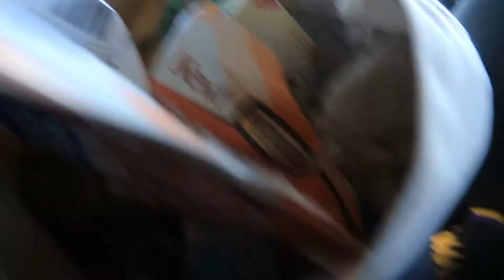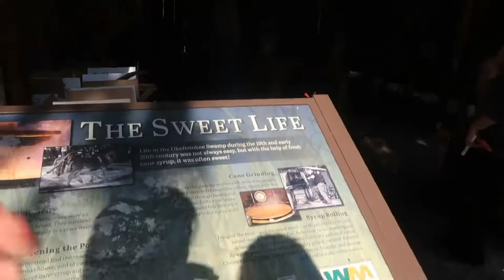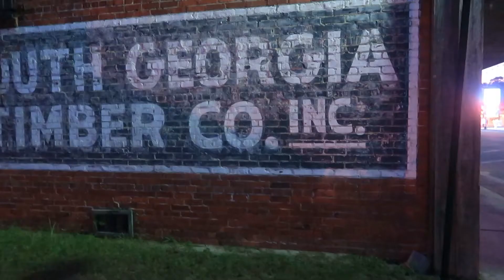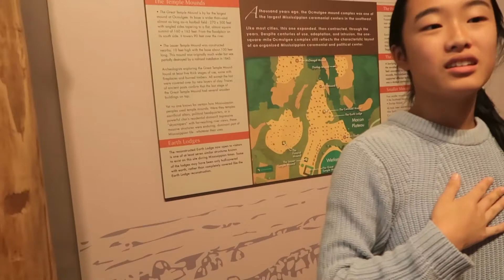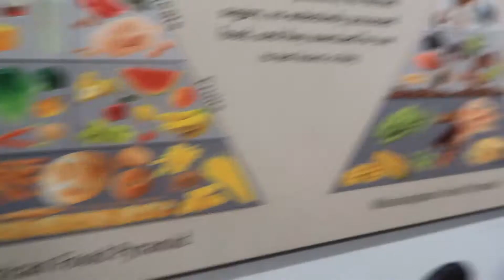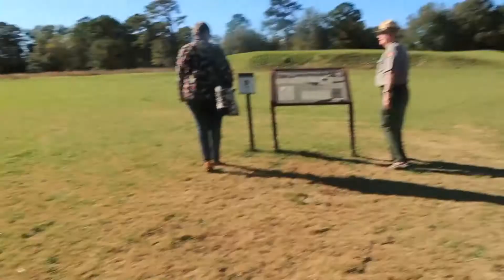Trip zu den Okefenokee Swamps |AUSLANDSJAHR USA 2017/18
Heyy♡
Am Wochenende vom 18.11.17 war ich mit zwei anderen deutschen ATS am Okefenokee swamp in South Georgia und wir haben bisschen gefilmt:) enjoy!
FAQ:
Name: Zsuzsanna
Alter: 17 (1.dez.1999)
Abroad: Lilburn, Georgia, USA
School: Senior (no graduation allowed)
Organisation: Hico-Education bzw. PAX
➾LETZTES VIDEO:

➾STALK ME✈️:
•mein ungarischer Kanal:
➾EQUIPMENT:
🎞Schnittprogramm: Magix Video Deluxe Premium
VERDIENE GELD MIT UMFRAGEN:
• Entscheiderclub Deutschland*:
In diesem Video erfolgte keine Zusammenarbeit mit einer Firma.
➾ALLE Links sind persönliche Empfehlungen von mir! Ich verlinke euch kein Produkt was ich nicht selbst habe oder nicht gut finde!
DO WHAT YOU LOVE☮ and stay positive ♡MissSunshine♐︎